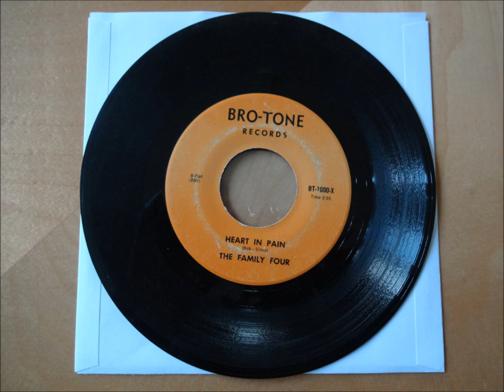The Family Four Heart In Pain